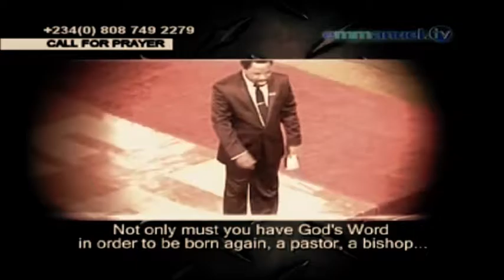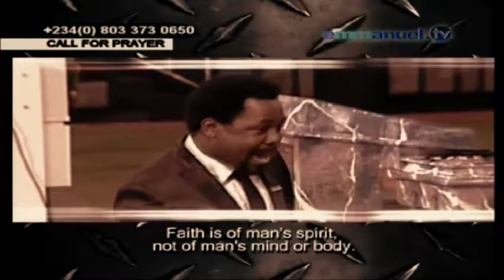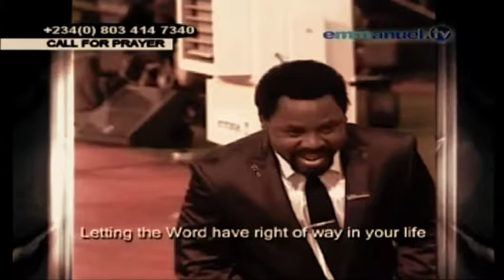We are built by His word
Quick but critical sermon: We are built by His word